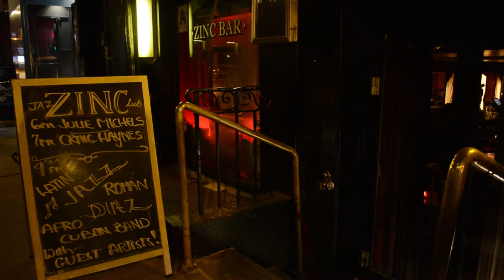Craig Holiday Haynes band at Zinc New York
LIVE SHOWCASE DURING JAZZ CONNECT CONFERENCE
JANUARY 8, 2015
ZINC BAR, NYC

Featuring
Michael Ray, trumpet
Bruce Edwards, guitar
Jay Rodriguez, sax/flute
Tyler Mitchell, bass

Craig Holiday Haynes, son of Roy Haynes and named for Billie Holiday, has performed and been acclaimed in over thirty countries. His travels have enabled him to learn the music of different cultures and transmit it to still more audiences, all the time, in his words, "making the world a groovier place."

He joined the Sun Ra Arkestra, a group which pioneered the use of the synthesizer and of electronics in jazz - an influence on artists like Herbie Hancock and Miles Davis - turning down an offer from James Brown to leave Sun Ra for the Godfather's band.

He has performed or recorded not only with Sun Ra and his Arkestra, but also with Barry Harris, Clifford Jordan, Freddie Hubbard, Gloria Lynne, Lionel Hampton, Tony Bennett, The Boys Choir of Harlem, Stanley Jordan, The Allman Brothers Band, Leslie West, Geri Allen, Marcus Miller, Rachel Z, Gladys Knight, John Hicks, Onaje Allen Gumbs, Jimmy Norman, Ruth Brown, actor Danny Glover, Latin and blues legends and many others in North America, Europe, Asia, The Middle East, North and West Africa, and Brazil.